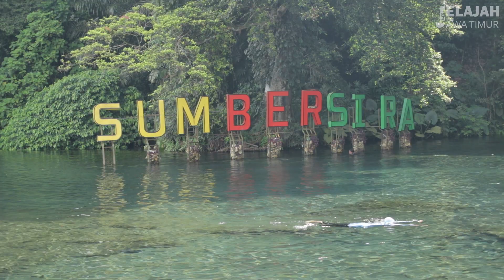Berenang di air sebening aqua dengan taman bawah air ... Sumber Sira malang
Sekarang kita sedang jalan-jalan ke Desa Putukrejo, Kecamatan Gondanglegi, Kabupaten Malang
Untuk mengunjungi sebuah tempat main air yang asik sekali bernama Sumber Sira
tiket Sumber Sirah cuma Rp 5.000, murah banget khan, tapi dijamin berenang disini jauh lebih keren dibanding di waterpark
Sumber Sira ini terletak ditepian sawah yang luas dan hutan hijau, jadi viewnya top dah
buat sobat yang tidak membawa perlengkapan berenang, disini juga disediakan,
seperti pakaian renang, kacamata renang dan waterproof case buat HP
agar kita bisa shoot dibawah air
dan tak lupa persewaan ban

sepeti namanya, sumber sirah ini berupa sumber mata air, bukan sungai
jadi kualitas airnya luar biasa, sekelas minuman mineral kemasan
airnya sangat sejuk, tapi tidak terlalu dingin, sehingga nyaman buat berenang

area yang sangat luas ini seolah dibagi meajadi 2
area pertama yang lebih luas, tanpa tanaman air yang asik sekali buat berenang
kolam renang dan waterpark airnya tidak akan sejernih ini
belum lagi bebas kaporit, sehingga tidak pedih di mata
dibawah rindangnya pohon-pohon besar dan udara pedesaan yang sejuk
asli bikin nagih

nah area selanjutnya adalah area taman bawah air
berenanglah di jalur yang tidak ditumbuhi tanamn,
jangan menginjak dan merusak tanamannya,
mari kita jaga agar taman bawah airnya senantiasa indah
karena spot ini memang luar biasa keren

tanaman airnya terlihat begitu segar
dengan ikan-ikan kecil yang berenang bebas diantaranya
akan menjadi pengalaman snorkeling air tawar yang sulit dilupakan

selain berenang dan snorkeling, sobat juga bisa river tubing di Sumber Sira
naik ban mengikuti arus sungai di tengah persawahan
aktivitas yang juga asik sekali

fasilitas umum juga lengkap
ada musholla yang memadai
dan juga tempat kulineran
karana habis berenang dijamin sobat pasti akan lapar
nah itu tadi Sumer Sira, sampai jumpa dijelajah selanjutnya